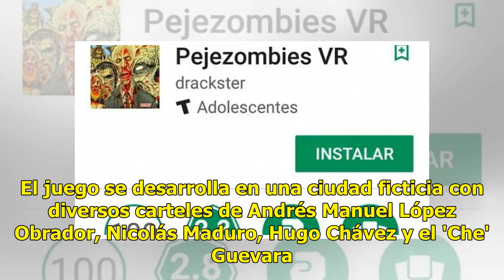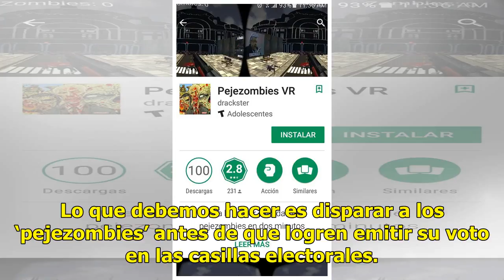Desarrollan aplicación móvil para matar ‘Pejezombies’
Ratio: 1 / 5 CIUDAD DE MÉXICO.- Tanto en Google Play como en App Store ha surgido una aplicación con contenido polémico, ya que su objetivo principal es matar a los ‘pejezombies’, es decir, los simpatizantes de López Obrador para evitar que llegue a la presidencia del país, al menos en la app. "Mata...

{hashtag}